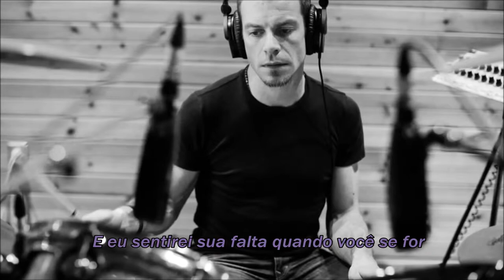The Cranberries (ROSES 2012) - Someday [faixa bônus] traduzida.Pt-Br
legenda da faixa bônus do albúm Roses.